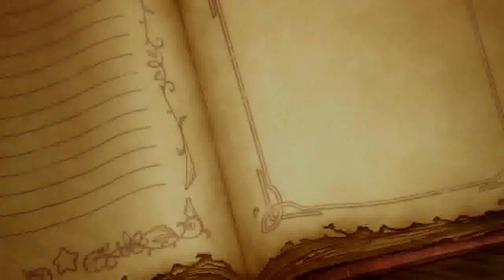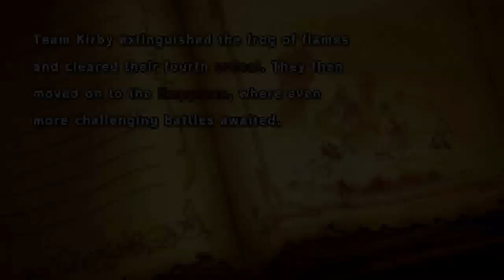Whitethumbz Zelda II - links adventure 2 and some misc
Hey today I am going to be